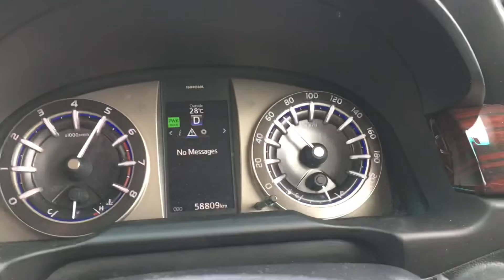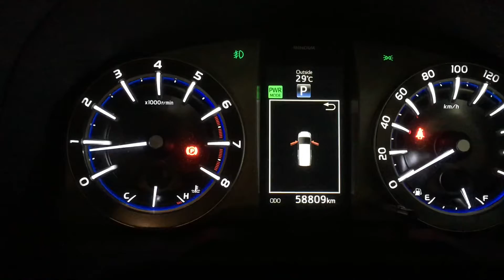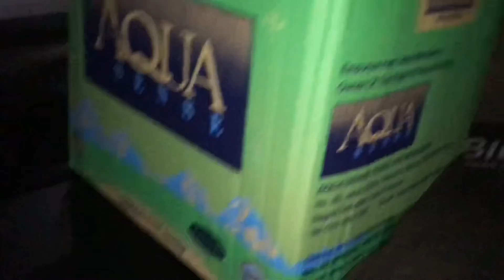moving out in toyota innova 2022